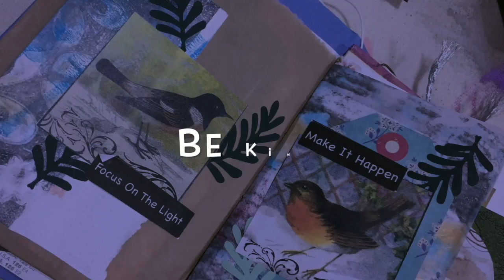Vlog 9-14-17 to 9-20-17